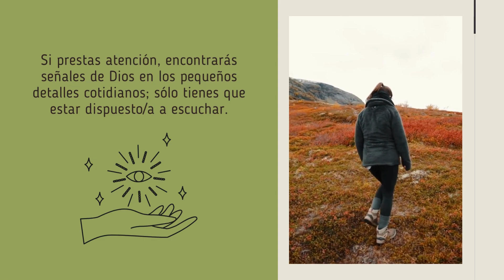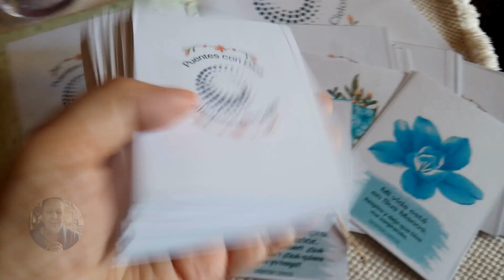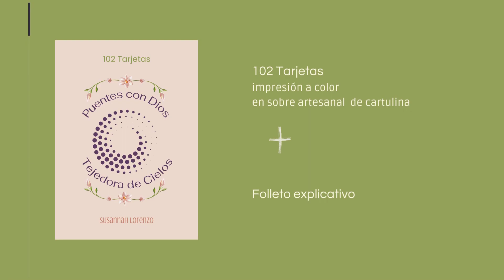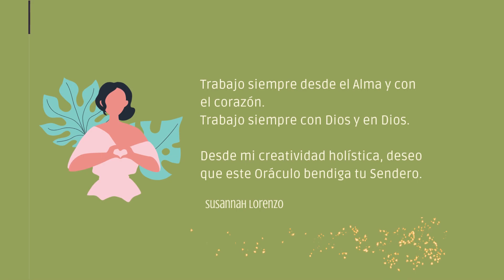Puentes con Dios - Tarjetas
Reflexión, inspiración, guía espiritual y meditación con Tarjetas creadas para tu Sendero.

Puedes usar estar tarjetas como inspiración diaria al comenzar el día o cuando necesites guía especial durante un momento difícil.
Puedes barajarlas como si fuera un mazo de cartas, o puedes desplegarlas sobre la mesa, boca abajo, y pasar tu mano sobre las tarjetas para sentir cuál vibra bajo tu roce.
Luego, podrás colocar la tarjeta a la vista, en tu altar, o en tu agenda, para meditar sobre la frase durante el día.
Ya sea que uses cada frase como un mantra, una meditación o una plegaria, cada tarjeta está creada para fortalecer tu vínculo cotidiano con Dios.

Puedes descargar el listado completo de publicaciones y formatos disponibles desde este enlace.

🌷Susannah Lorenzo
Tejedora de Puentes